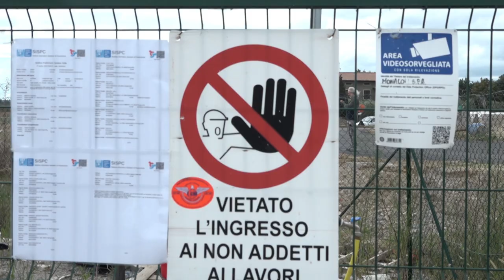Variante alla sr71, avanti i lavori per liberare dal traffico Cortona e Camucia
I lavori alla variante alla regionale 71 sul territorio comunale di Cortona procedono come da cronoprogramma. Oltre 5 i km di tracciato alternativo in costruzione che collegheranno il raccordo Perugia-Bettolle all'altezza dell'abitato di Pietraia, all'area del Vallone a Camucia congiungendosi al lotto di variante già precedentemente realizzato.
Il presidente della Toscana Giani e l'assessore alle infrastrutture Baccelli hanno voluto constatare di persona con un sopralluogo l'avanzamento dei lavori.